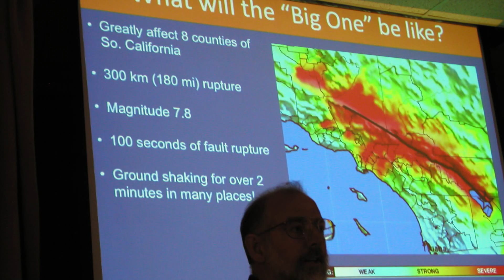5 MEGA Disasters That Can Happen TOMORROW: Mt. Fuji Eruption, New York City UNDERWATER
The possibility of disaster is unavoidable, and there are mega disasters predicted by experts that could happen at any moment within the next three or five decades. Here are the top 5 that could really happen, even tomorrow.

Periscope: Mikexingchen